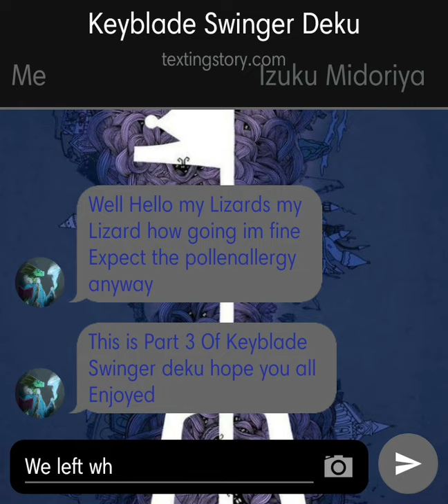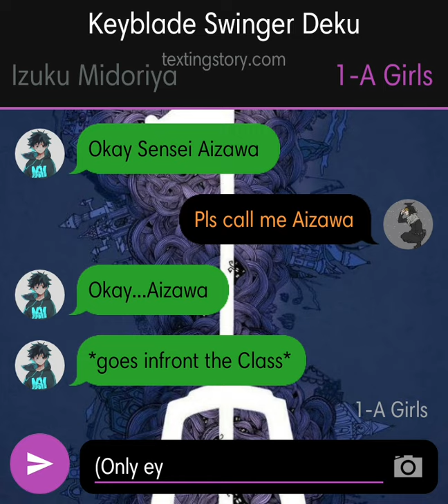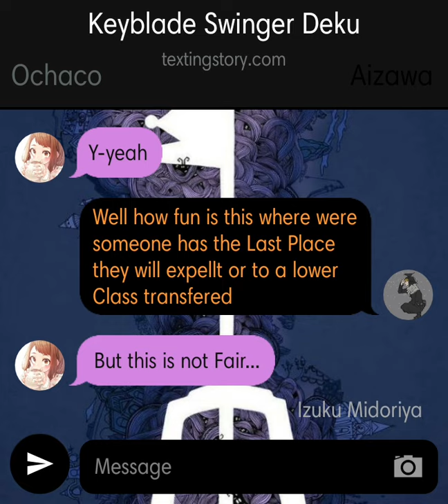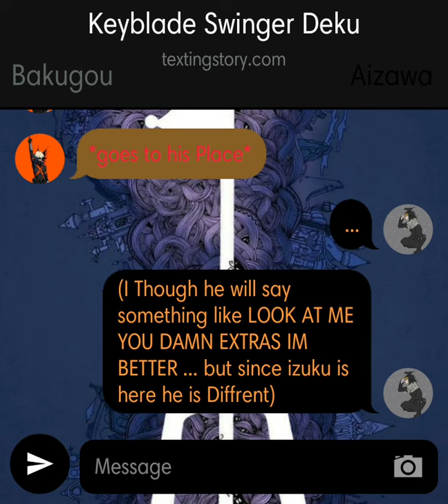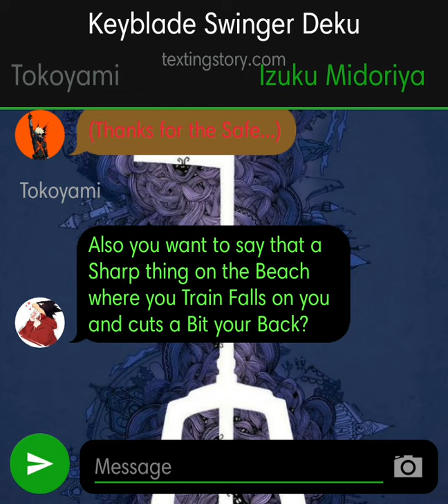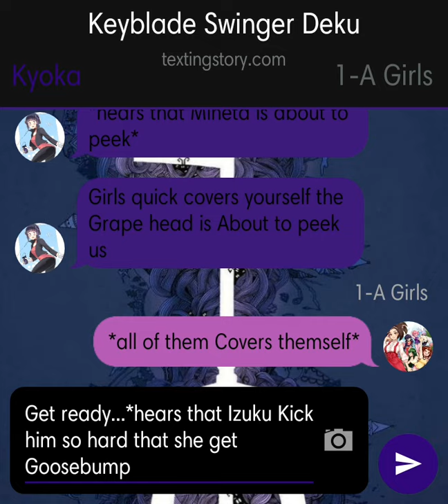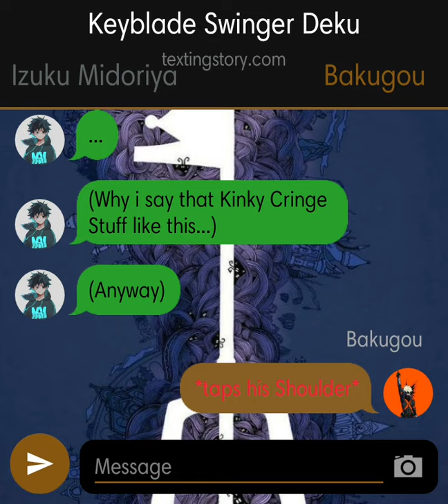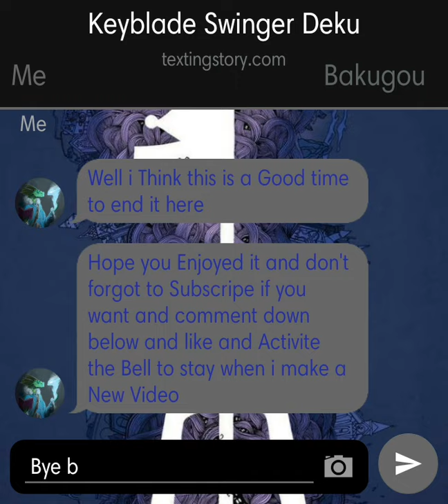Keyblade Swinger deku 3